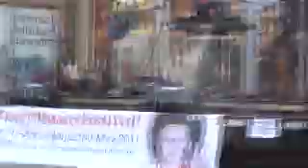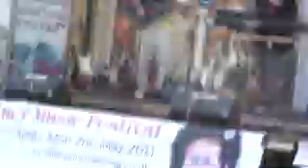Lee Christian with Chris Grant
Lee get's asked to go up on stage to play tamborine with Chris Grant. please enjoy.